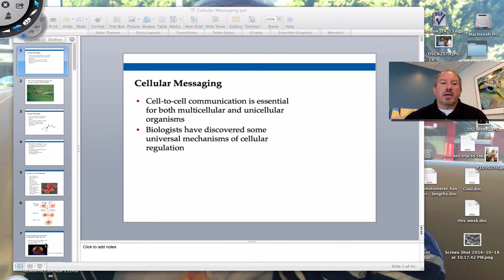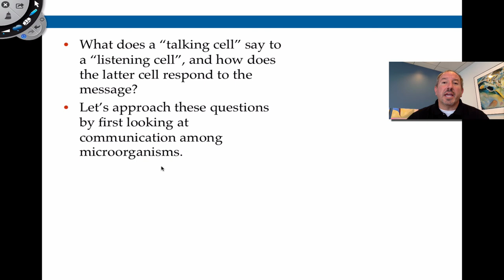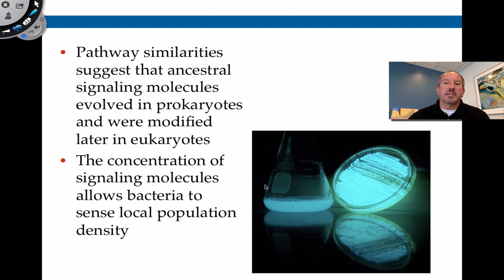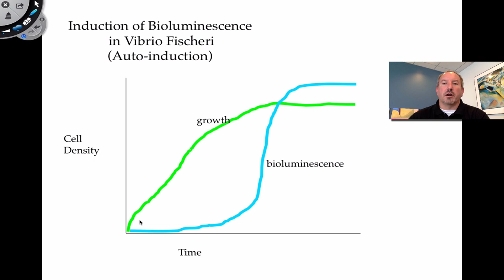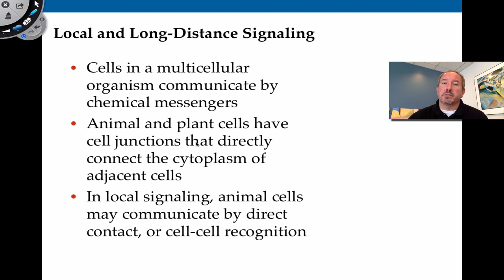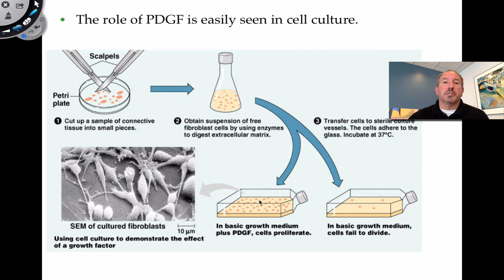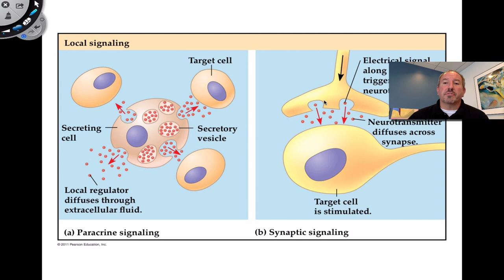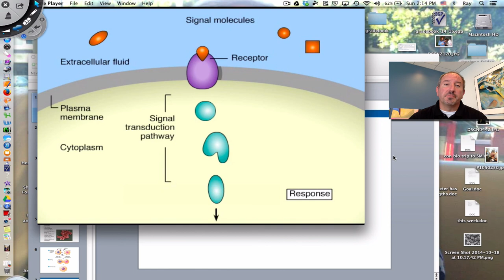Cellular Messaging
This video is a discussion about Cellular Messaging.  It is the beginning of signal Transduction Pathways.  Examples of local and long distant messaging are given.